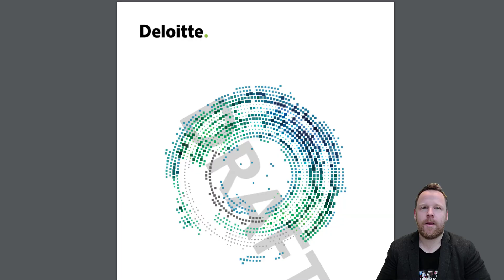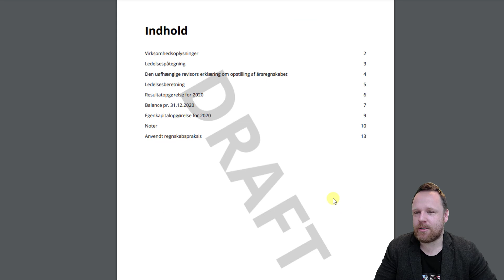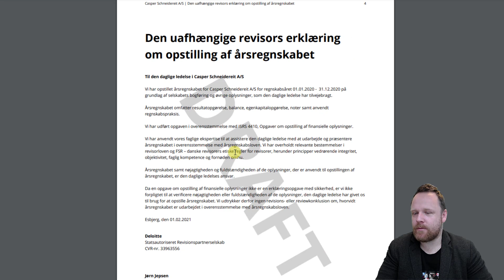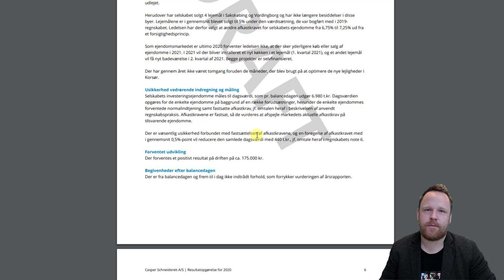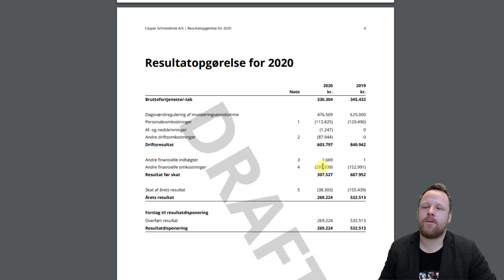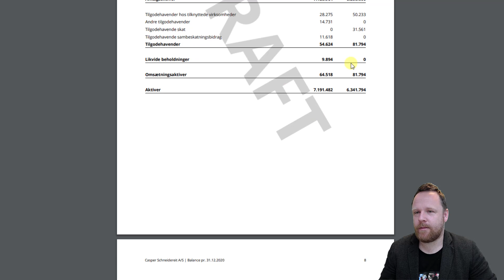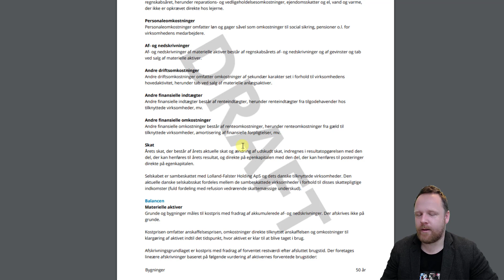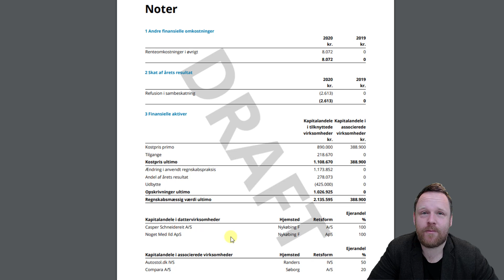Regnskab for 2020: Så stort blev overskuddet i mit ejendomsselskab og holdingselskab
Jeg har været hurtig ude og fået afsluttet mig regnskab for 2020 i mine selskaber. I den her video gennemgår jeg regnskaberne og processen med at få dem udarbejdet